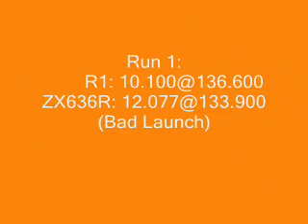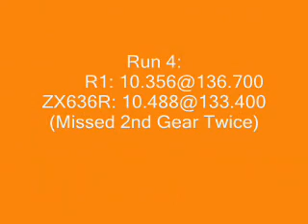GldRush98 vs R1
Me on my "lightly" modified 2004 Kawasaki ZX6R 636 vs. a 2001 Yamaha R1 in a dyno drag competition.  That was a fun day!